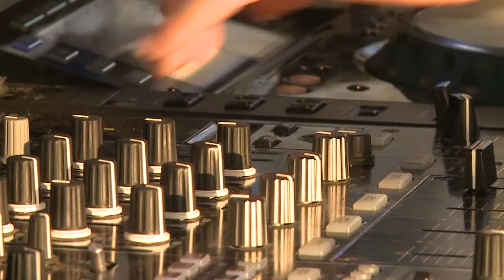BIKINI DAY PARTY at KUDETA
A bit of Eye Candy while we worked on the main edit.
Filmed and edited by OPENEYE MEDIA